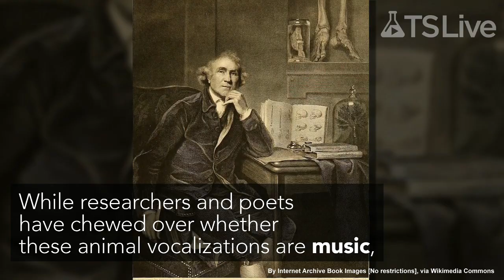Tune Into the Animal Kingdom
A survey of sounds from birds to whales to fruit flies to fish